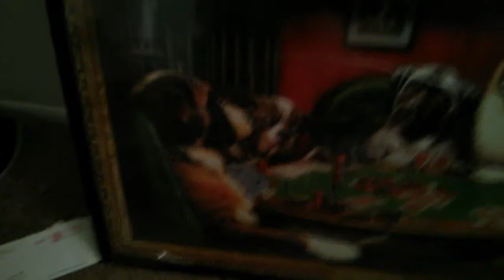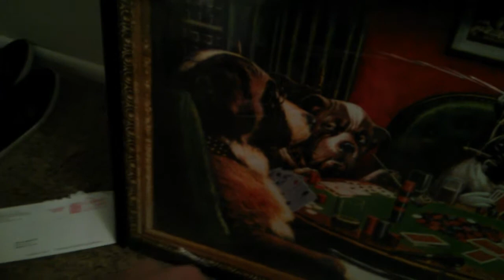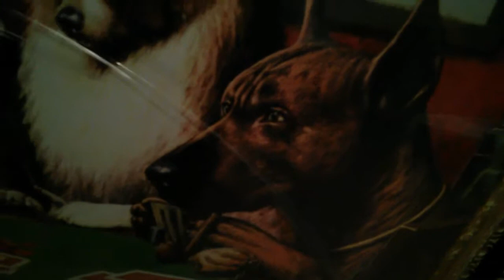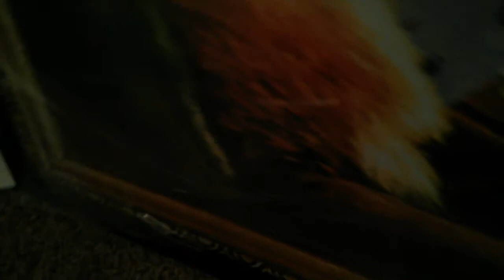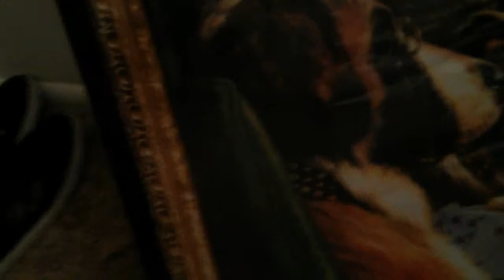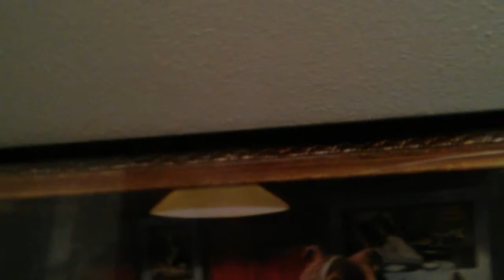Dogs playing poker painting review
"The Bold Bluff"